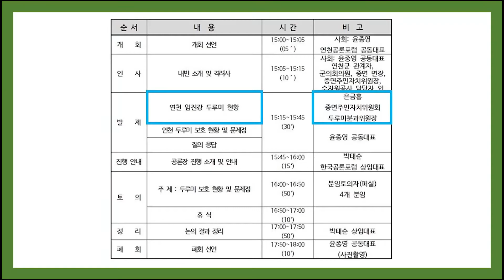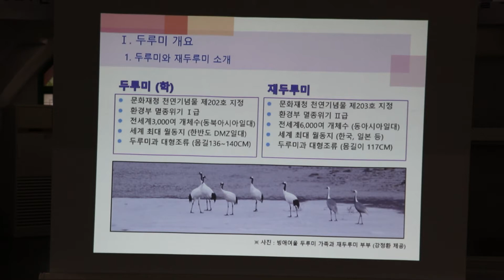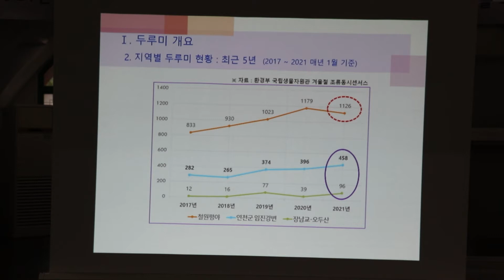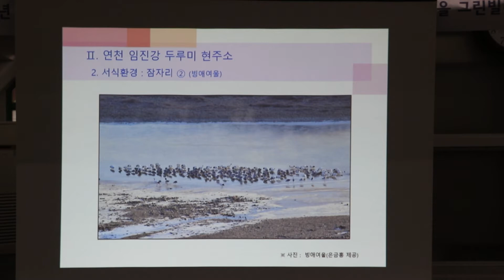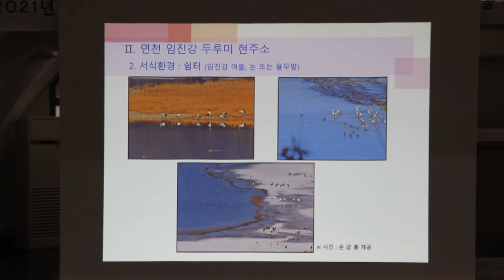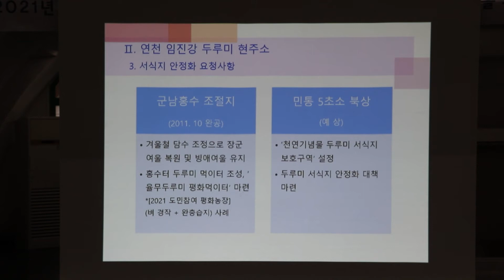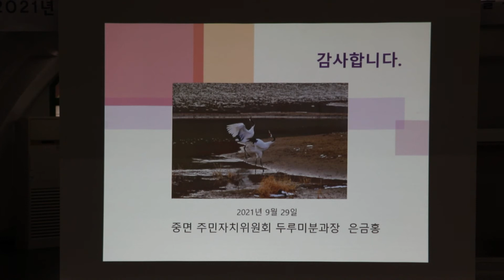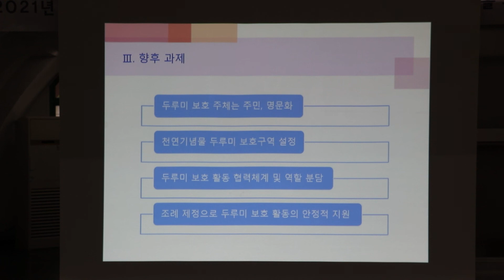두루미 보호, 주민이 가장 잘 알아! 연천 두루미 보호 1차 공론장 ② [발표] 은금홍 중면주민자치위원회 두루미분과장 [통통미디어]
지난 9월 29일 오후 3시 경기도 최북단 연천군 접경지역인 중면 두루미마을 그린빌리지에서 「두루미 보호를 위한 1차 주민 공론장」을 (사)한국공론포럼과 민주화운동기념사업회 공동주관으로 주민 포함 40여 명이 참석한 가운데 열렸다.

1차 주민 공론장 「두루미 보호 현황 및 문제점」은 동영상 5회로 나누었고, 이번 2번째 동영상은 〈1차 주민 공론장〉 「연천 임진강 두루미 현황」 발제했으며, 지역 주민인 은금홍 연천군 중면주민자치위원회 두루미분과장이 발표했다.

특히 은금홍 분과장은 서식지 안정화를 위해 첫째, 군남홍수조절지에 겨울철 담수조정과 홍수터 두루미 먹이터 조성을 요청했으며, 둘째 민통 5초소 북상의 전제조건으로 천연기념물 두루미 서식지 보호구역 설정과 서식지 안정화대책을 요청해 눈길을 끌었다.

이날 공론장에는 중면 주민들 외에 박충식의원, 서희정의원, 심상금의원, 임재석의원(가나다 순), 박천일 (사)경기북부지역발전연구원장, 조찬선 중면 면장, 김태준 중면주민자치위원장, 윤미숙 연천군 지질생태팀장, 방효숙 문화유산팀장, 박철규 한국수자원공사 박철규 생태환경 차장, 성기호 연천지속가능발전협의회 회장, 김성연 연천공론포럼 상임대표 등 참석했다.

[협조] 한국공론포럼, 연천공론포럼 [영상은 모두 통통미디어에서 제작되었습니다]